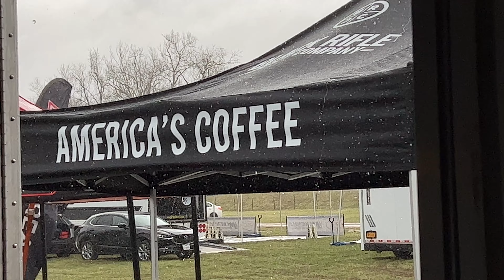Crewing for Rally Ready on Bucky Lasek's Car - 100AW 2022 Sleep Deprivation Edition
Since I'm no longer racing I was asked to help the Boys at rally ready with their growing team.  Wish I could have had some gopro footage at service but We were so sleep deprived I forgot.  Oh well next time